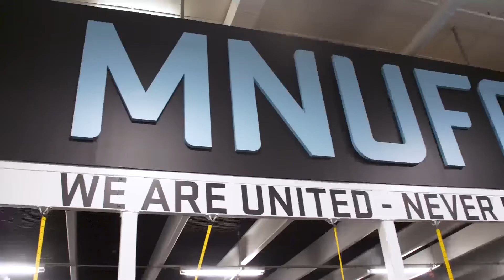Training Report: July 21, 2022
Abu Danladi and Adrian Heath discuss their recent success and their upcoming game against Houston Dynamo FC. Tune in this Saturday, July 23, at 7:30 p.m. CT on Bally Sports North EXTRA or 1500 ESPN to catch all of the action. Presented by BODYARMOR.